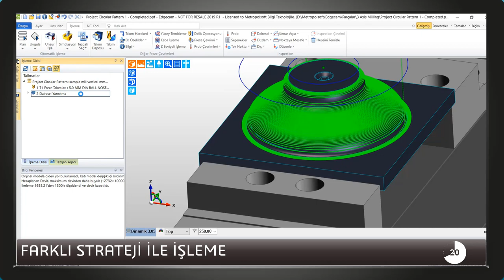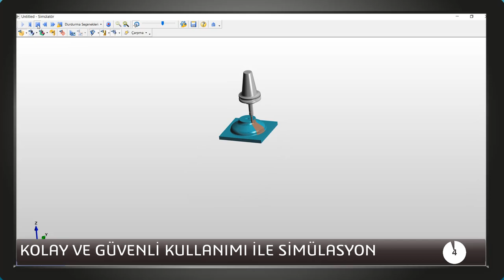EDGECAM'de Dairesel Yansıtma Nasıl Yapılır? [Freze]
Serimizin bu videosunda Edgecam'de nasıl dairesel yansıtma yapılabileceğinizi anlatıyoruz. İyi seyirler...